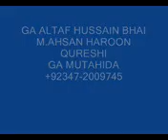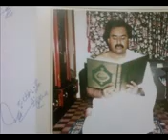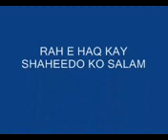HAQ KAY HAIN RAHI MQM NEW SONG